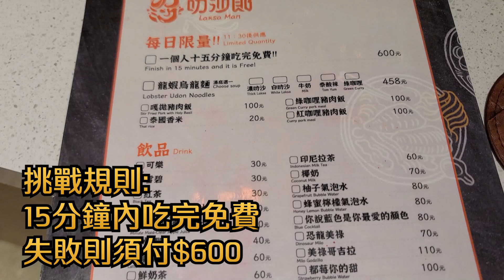大胃王挑戰｜全台最大！巨大南洋叻沙麵！成功人數不到5人！限時15分鐘！時間緊迫！能否成功？大胃王｜挑戰｜吃播｜mukbang｜高雄｜叻沙郎｜新加坡美食｜Eating show｜大食い ft@阿冠生活頻道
這次來到高雄參加大胃王挑戰！巨無霸叻沙郎15分鐘內能否吃完？
店名：叻沙郎 南洋鍋燒意麵專賣
地址：高雄市新興區洛陽街33號
大胃王挑戰規則：15分鐘內吃完巨無霸叻沙麵，餐點免費
                                湯可留1/3， 若失敗需支付600元。